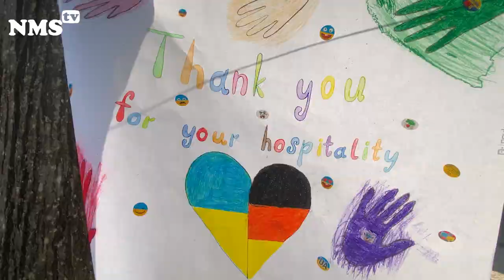Zu Besuch in Neumünster: 60 ukrainische Kids und eine Klitschko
Sozialministerin Touré besucht Feriencamp für ukrainische Kinder in Neumünster:
„Ein Stück Normalität in Zeiten des Krieges ermöglichen“
Sozialministerin Aminata Touré hat auf dramatische Folgen für Kinder und Jugendliche in der Ukraine angesichts des russischen Angriffskrieges hingewiesen und dazu aufgerufen, alle Möglichkeiten der Hilfe in Deutschland zu nutzen. „Krieg bedeutet Angst. Und ständige Angst erzeugt einen mentalen Ausnahmezustand besonders bei jungen Menschen in der ganzen Ukraine, auch wenn nicht in allen Teilen des Landes direkte Kampfhandlungen stattfinden. Wer abends unter Sirenengeheul und Angst vor Raketen einschlafen muss, dem wird ein Stück Kindheit genommen“, sagte Touré heute beim Besuch des Kinderferiendorfes Neumünster.
In dem Feriencamp sind rund 60 Kinder und Jugendliche mitsamt Betreuerinnen und Betreuern aus der Stadt Novovolynsk im Westen der Ukraine untergebracht. Sie können in ihrer Heimatregion keine Ferieneinrichtungen mehr besuchen, da diese durchweg von Binnengeflüchteten genutzt werden. Das Camp wird von der Stadt Neumünster und dem Jugendverband Neumünster e.V. organisiert. Das Land Schleswig-Holstein fördert nach einer kurzfristigen Anpassung der entsprechenden Förderrichtlinie Feriencamps mit bis zu 70.000 Euro je Jugendamt. „Ich freue mich, dass wir den Kindern und Jugendlichen auf diesem Weg ein Stück Normalität in Zeiten des Krieges ermöglichen können. Und ich wünsche mir, dass die jungen Menschen nach diesem Sommer in ein Land zurückkehren, in dem die Aussicht auf Frieden herrscht“, sagte Touré.
Die Ministerin tauschte sich vor Ort mit Kindern und Jugendlichen sowie Betreuerinnen und Betreuern aus. Zudem traf sie Natalia Klitschko, die Frau des Kiewer Bürgermeisters Vitali Klitschko. Gemeinsam mit seinem Bruder Wladimir Klitschko hat er die Hilfsorganisation WeAreAllUkrainians (WAAU) gegründet, die unter anderem die Feriencamps finanziell unterstützt.